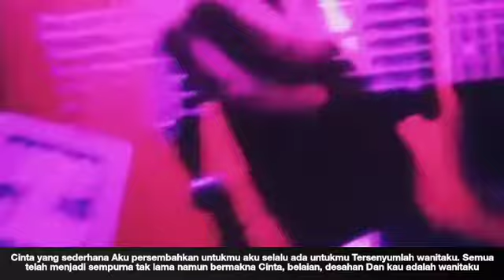Wanitaku - Dzra Scootlet Feat. RockVolution Indonesia band